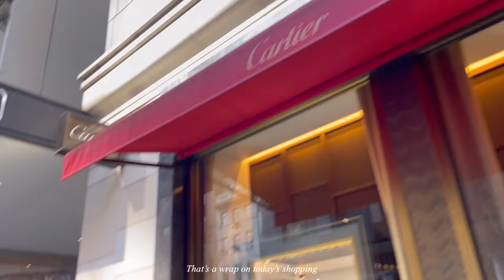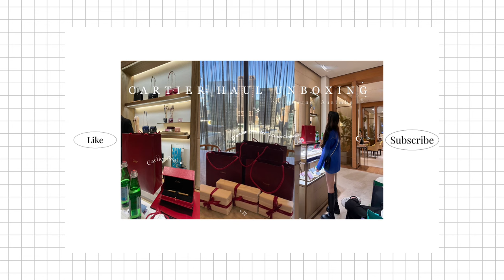CARTIER HAUL + UNBOXING ⚜️ || Shopping Vlog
Shop with me at a  Cartier store + unboxing

Products ⚜️

· • —– ٠ ✤ ٠ —– •

Socials:
· • —– ٠ ✤ ٠ —– •

· • —– ٠ ✤ ٠ —– •